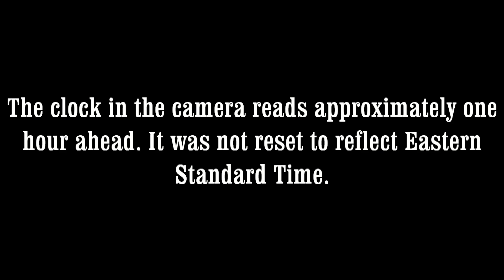Set Materials Inc. truck driver on cell phone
As dangerous as it is to operate a car while using a cell phone, one would think that commercial drivers would be prohibited from doing the same. Even though it's not unlawful in Florida, it's plenty dangerous, as evidenced in many studies. Some studies suggest that cell phone use while driving is more dangerous than driving while intoxicated.

My experience has been varied, from drivers following too closely, drivers unable to make a lane change safely, drivers stopped at green traffic signals and in one case, a driver striking me in the crosswalk due to his lack of attention. "It's the first time I've ever used my phone while driving!" he said. Yeah, sure.